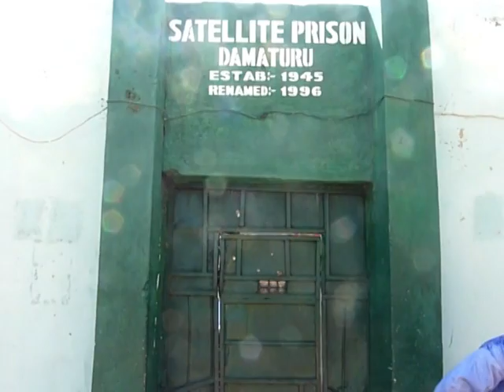Nigeria: après les violences de vendredi, les familles en deuil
Dans le nord-est du Nigeria, des violences ont fait au moins 150 morts à Damaturu, vendredi 4 novembre. Après ces attaques revendiquées par la secte islamiste Boko Haram, les familles récupèrent leurs morts lundi 7 novembre. Durée: 00:33